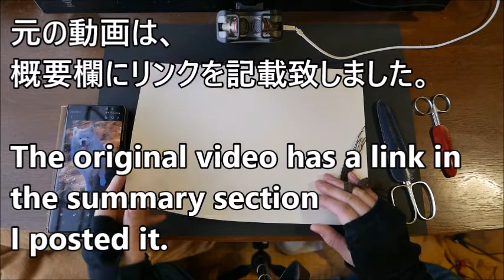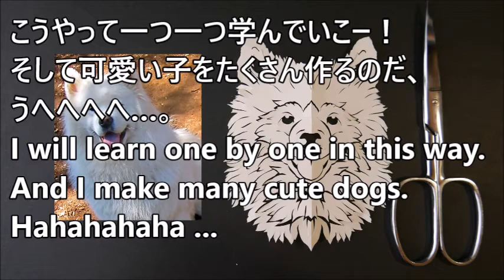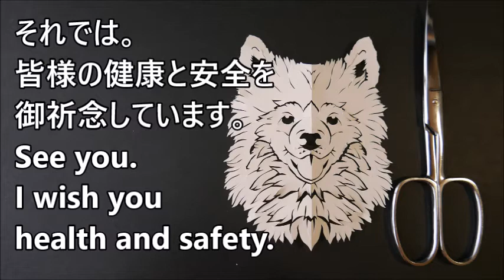6x サモエド/Samoyed【下描きなし・ハサミの切り絵/細かい作業をじーっと見たい方へ】【６倍速版】[2020/5/11撮影]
※ノーカットの動画です。

※６倍速版は無音です。

サモエドさんも会ったことないので
動画をあさりました。

モフモフがすごい！
モフモフもっさもさで巨体って
もー大型犬好きな自分としてはたまらんです。

性格も優しくて甘え上手で
まわりの人や犬好きっぽいから
たくさん触らせてくれそうだな…たまらん。

ゴールデンレトリバーとか
バーニーズとか
サモエドとか。

・ご主人様好きーみんなも大好き！
といつも太陽みたいな愛情表現

・素直で感情表現ストレート

・甘え上手

な要素が強い子たちは、
引きこもりコミュ障な自分としては
いつもうらやましいのであります(笑)

2016～即興紙切りをお休み。

2019年～夫の体調も関係して

2019年から
と考えた時、
2020/4/1～youtubeを始めた次第です。